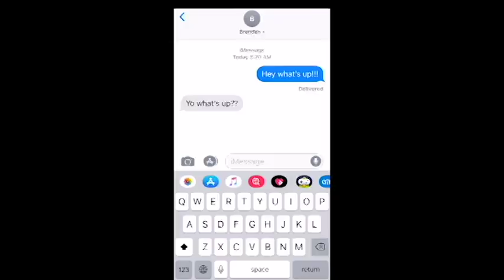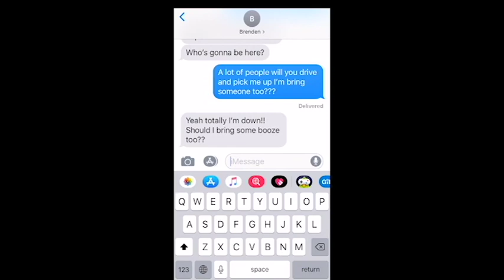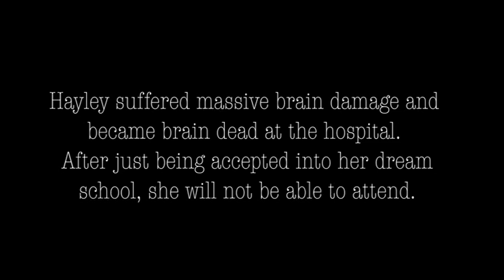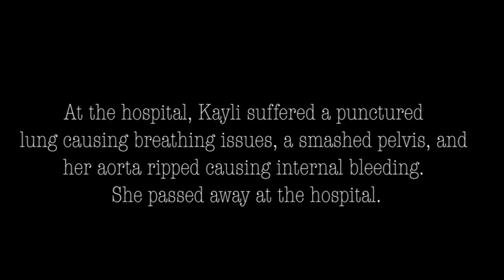Green Mountain HS Every 15 Minutes Program 2019